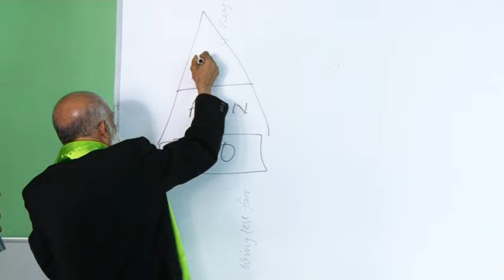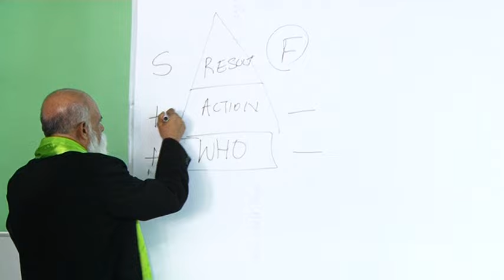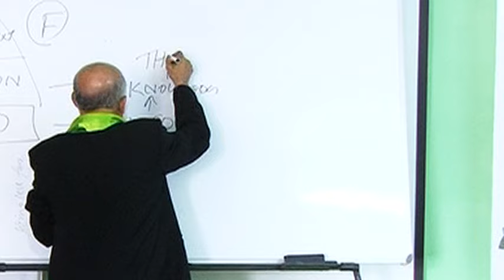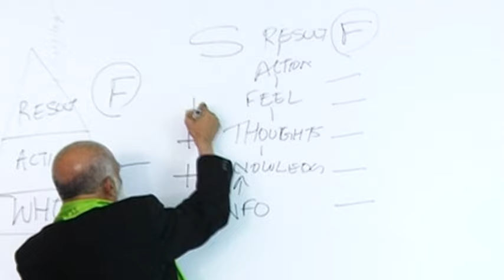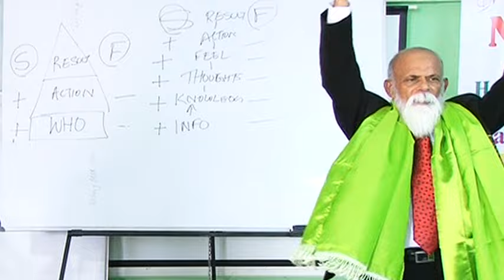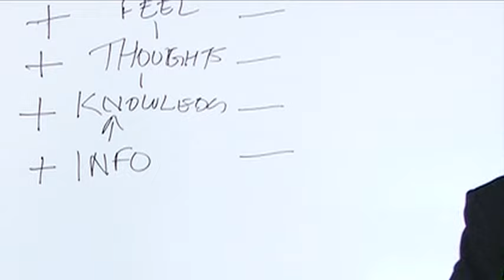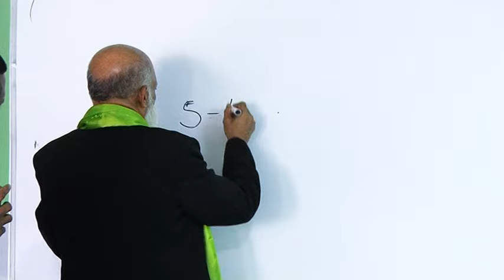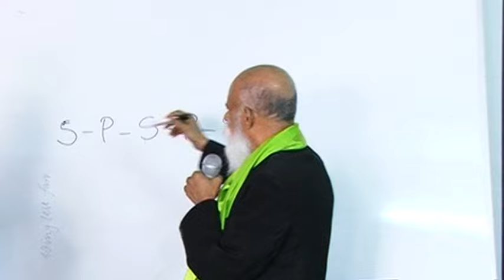Chairman Club Training - 2 - 2-3-2013 Trissur